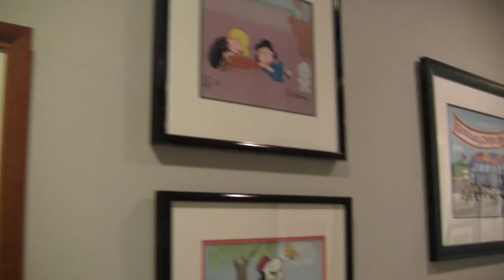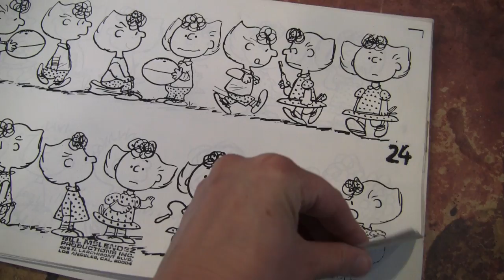1/2 Peanuts Cartoon Specials Director Larry Leichliter on making Peanuts cartoons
Larry Leichliter directed quite a few Charlie Brown specials for Bill Melendez studios. He talks about the experience, and shows model sheets from the 60s they used in creating the cartoons.

Leichliter started his career working at Hanna Barbera on Scooby Doo. After a short stint at with Ralph Bakshi, he started working at Bill Melendez Productions as a breakdown drawing artist. His first show was the Valentine’s Special. He worked his way up to being an animation director on many specials including Charlie Brown’s Christmas Tales and I Want A Dog for Christmas. More recently he’s been working on Adventure Time and Disney’s Sofia the First.